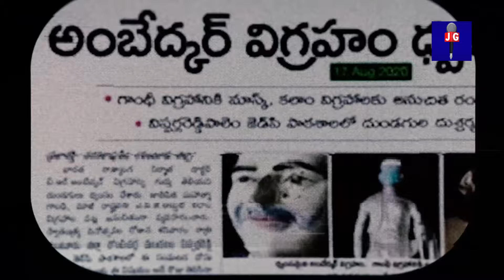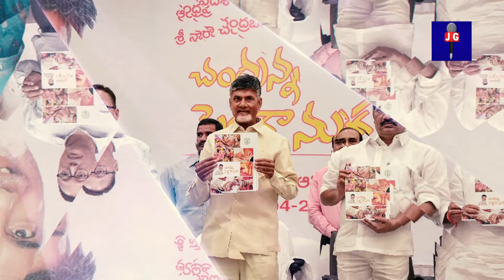తెలుగుదేశం పార్టీకి అదిరిపోయే పాట అందించిన మణి శర్మ | Mani Sharma Superhit Song For TDP RaaKadaliraa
@Janagalam టీడీపీ 'రా కదలిరా' బహిరంగ సభల కోసం టైటిల్ సాంగ్ కు స్వరాలు అందించిన మణిశర్మ | Chandra Babu | TeluguDesam Party | TDP Political Songs | MAnisharma Composed Song For Chandrababu Political Meetings Raa Kadaliraa | JanaGalam | JanaSena | Nara Lokesh | Pawan Kalyan